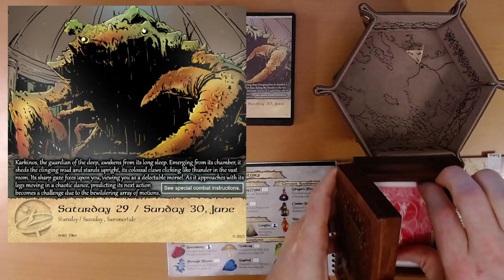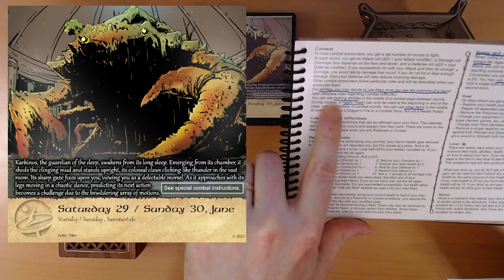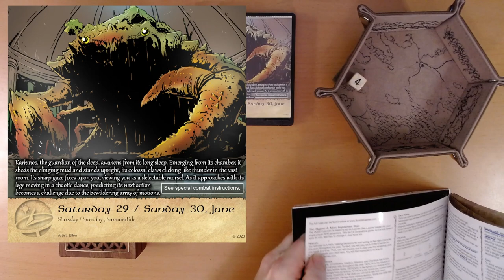2024 Quest Calendar June 29&30: Taking a Crack at Karkinos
Ivy and party confront the second Ancient Guardian